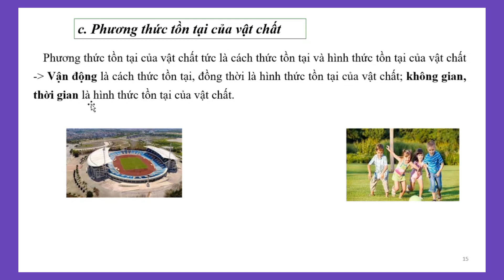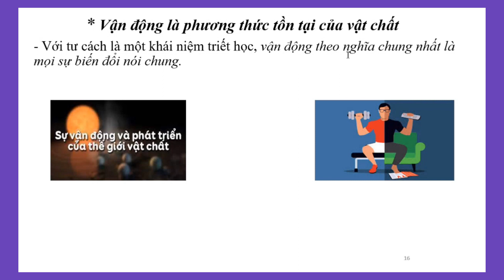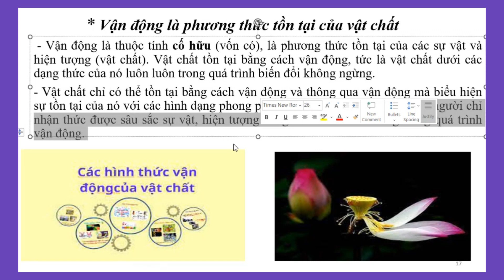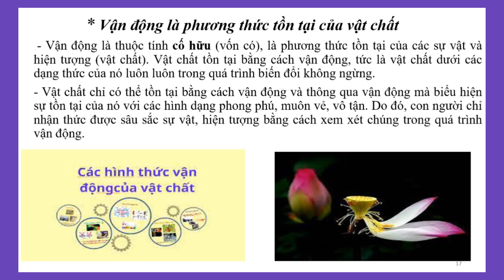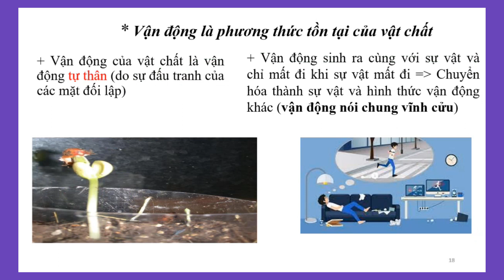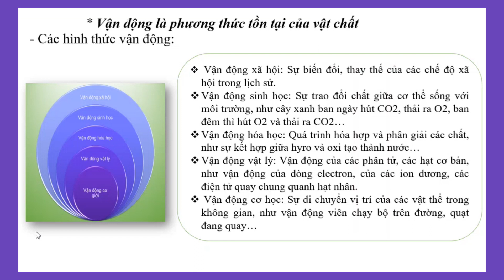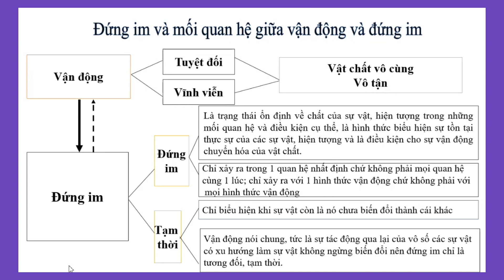[27] Phân tích phương thức tồn tại của vật chất (vận động) (Chương 2) (2024)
Kỉ niệm Tối 10/02/2024 (Tức Tối mồng 1 Tết Nguyên Đán) - Lao động là một niềm vui, không có ngày nghỉ!
Trân trọng,